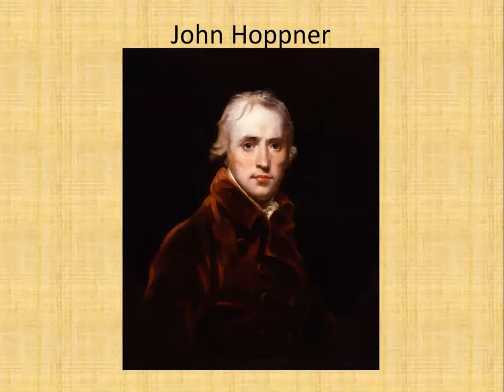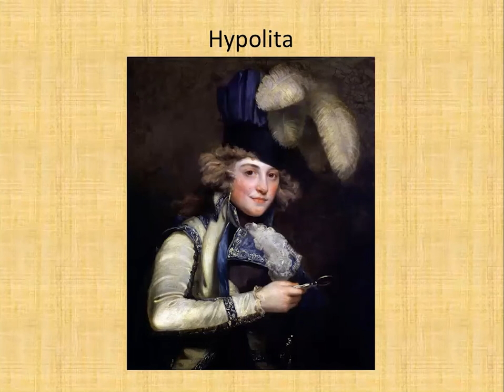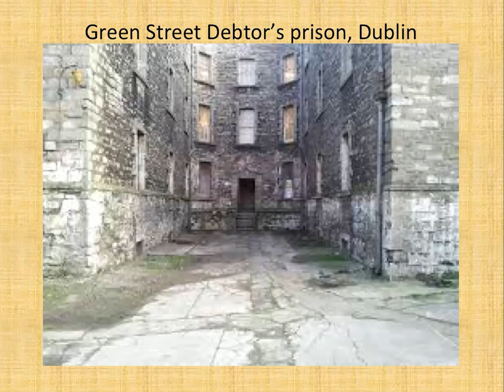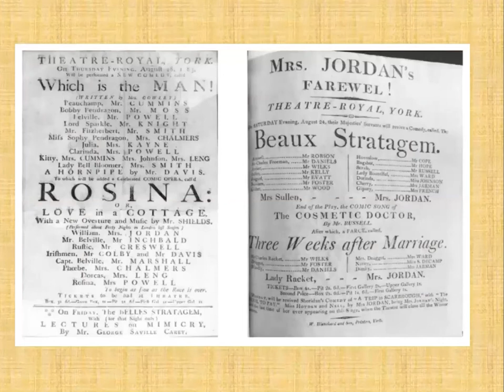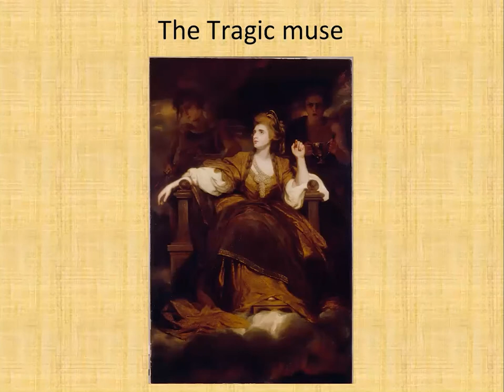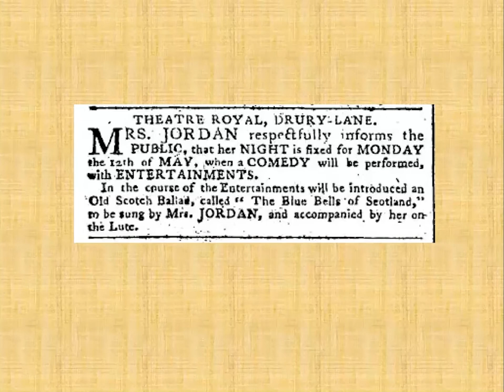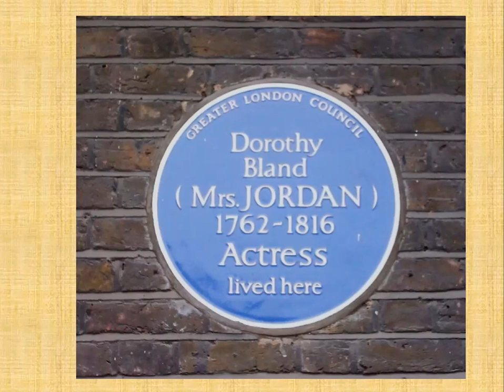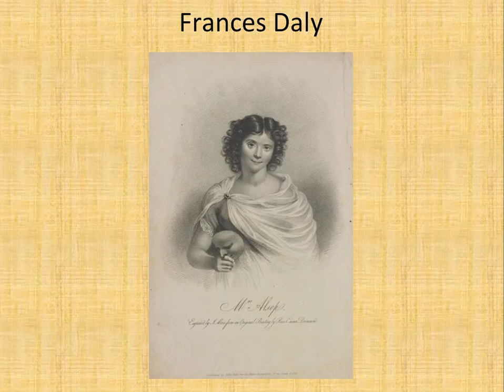Dorothea Jordan: Actress and Royal Mistress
Kenwood House Volunteer, Tamara Rabin, gives an online talk on Dorothea Jordan, whose portrait ‘Mrs Jordan as Viola in Twelfth Night’ by John Hoppner, hangs in the great art collection at Kenwood House, London.

Dorothea Jordan was born in Ireland as Dorothy Bland in 1761. She escaped a controlling theatre manager in Dublin and fled to England where, after a spell in Leeds, she found fame with Richard Sheridan at the Drury Lane Theatre in London. She had four children with the part-owner of the theatre, Richard Ford, a lawyer with political aspirations, but left him in 1790 to become the mistress of the Duke of Clarence, the future William IV, with whom she had a further ten children. Through no fault of her own, she became liable for the heavy debts of her son-in-law, which caused her to flee for France in 1815, where she died, abandoned and destitute, in 1816.

Tamara Rabin tells the tale of an extraordinary woman who had to take second place to the men in her life, even though they all depended on her in one way or another.

Music: ‘The Blue Bells of Scotland’ written by Dorothea Jordan and Joseph Dale (arr.). Introduction performed by The Queen’s Own Highlanders; Fade out music sung by Lydia MacDonald.